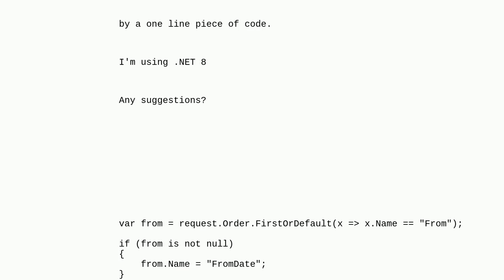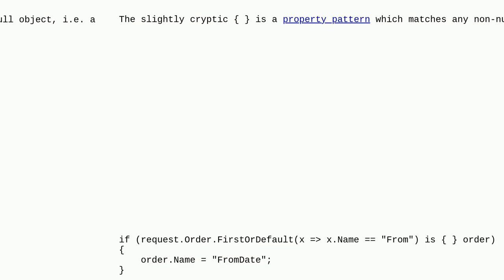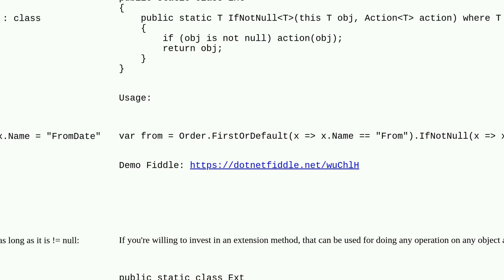Shortest way to set a property after FirstOrDefault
A special thanks goes out to the community

  null lambda c# linq .net